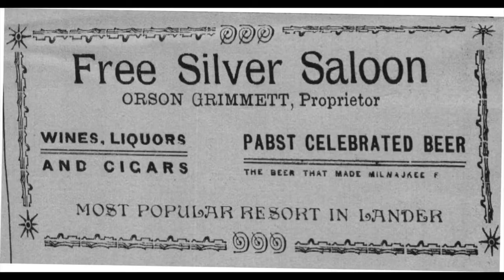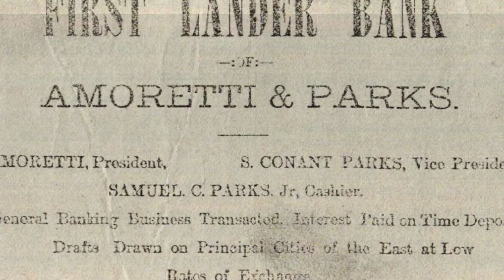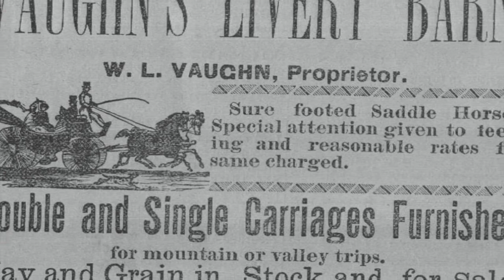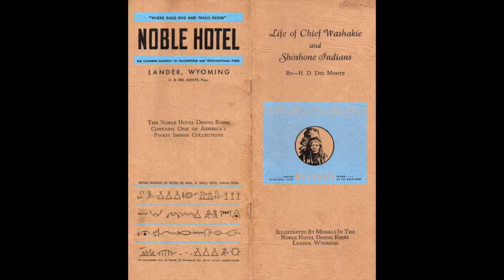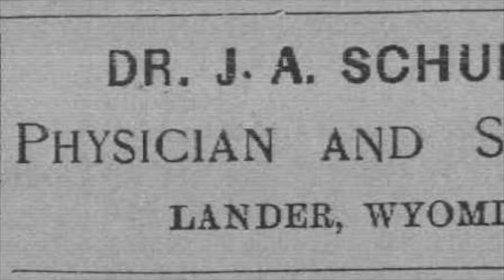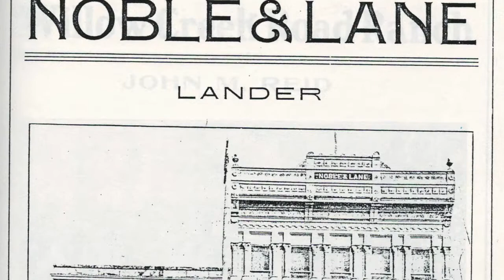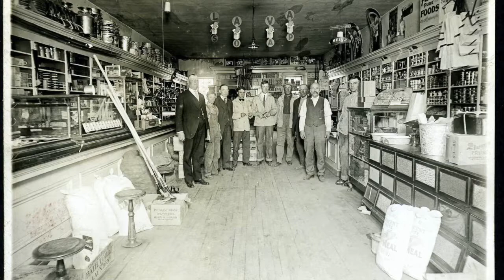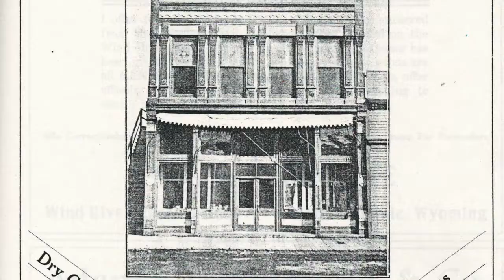Lander's Historic Main Street - a Virtual Tour of some of the historic buildings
In this Wind River Visitors Council Adventure Trek join us to explore the history of Lander Wyoming and some of the historic buildings along Main Street.